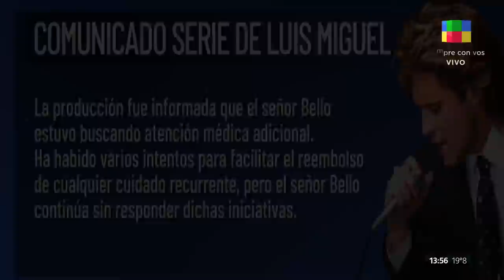Juicio penal contra Diego Boneta por agresión y lesiones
Martín Bello, actor demandante: "La toma en la que me golpeaba se repitió diez veces".

Todas las noticias de actualidad, política, espectáculos y entretenimiento de Argentina y el mundo.